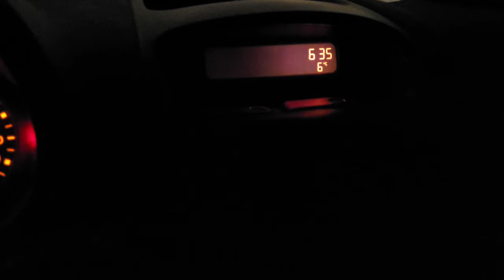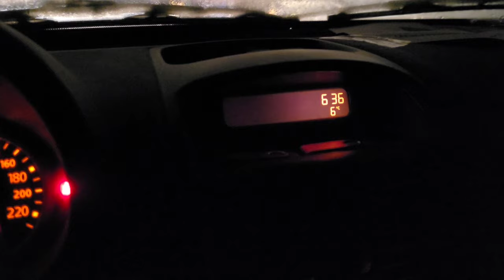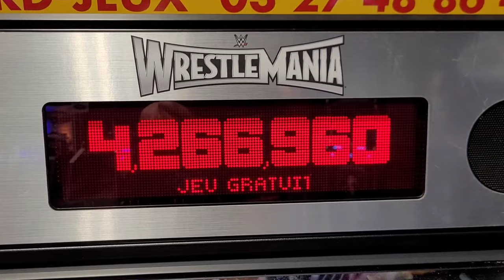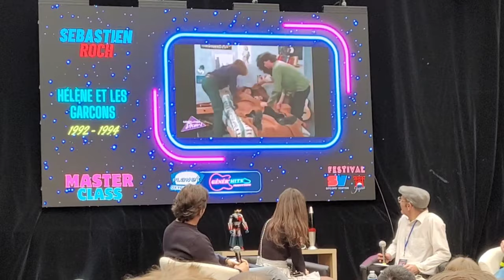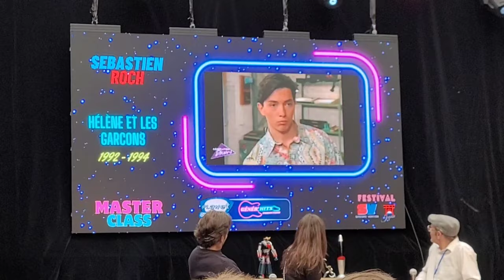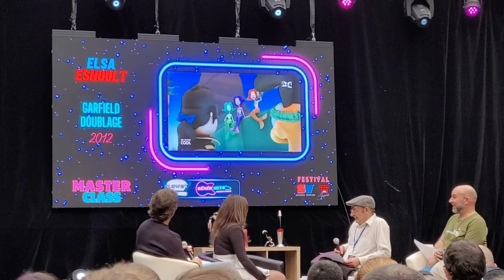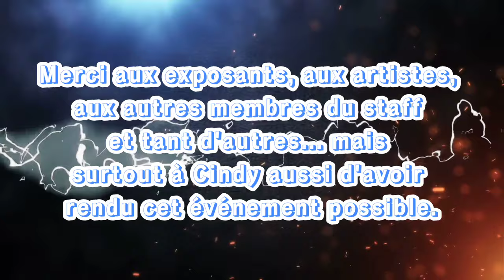[VLOG] Festival Sitcoms'vention Japan 2024 - Elsa Esnoult, la star du week-end !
Les 10 et 11 Février 2024, se déroulait le Festival Sitcoms'vention Japan dans la Salle Bertinchamps de Lens dans le Pas de Calais (62) avec la présence d'Elsa Esnoult, Sébastien Roch, Anthony Dupray ou encore Sabine Paturel pour ne cités qu'eux !

Pendant l'intro du vlog, vous retrouvez l'affiche du Festival ainsi que le programme complet détaillé du week-end mais il n'y as pas que ça que vous retrouverez dans ce fameux vlog,  puisqu'il y a des exclus backstages notamment, j'en dis pas plus... 👀

Pour me suivre sur les réseaux ça se passe sur les liens ci-dessous ⬇️